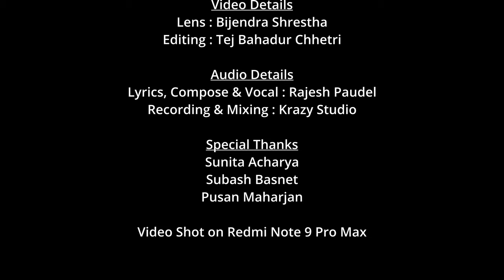RAJESH PAUDEL :- EKANTAMA । एकान्तमा । New nepali song । Official release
Ekantama । एकान्तमा
Video by Ashbin Kalfle
Shot on Redmi note 9promax mobile
Lens :- Bijendra Shrestha
Asst:- Pusan Maharjan & Subash Basnet
Editing :- Tej Bahadur Chhetri

Lyrics, Compose & Vocal :- Rajesh Paudel
Recording & Mixing :- Krazy Studio

Special thanks to :- Sunita Acharya (Paudel)

"एकान्तमा"
"एकान्तमा म्युजिक भिडियो" एक नया प्रकारको प्रयोग को लागि बनाइएको हो । जस्मा एक Artist ले आफ्नो Art सुरु गर्ने देखी अन्त सम्मका गतिबिधिहरु लाई छोटकरीमा देखउन्ने प्रयास गरिएको छ ।
म्युजिक भिडियोलाई Artist अश्बिन कफ्ले ले उदयेपुर  देखी  Mobile Device  मा खिचेर पठाउनु भएको हो जस्लाई हामीले जस्ताको तस्तै देखाउने प्रयास गरेक छौ।